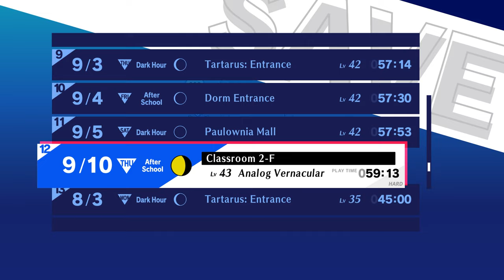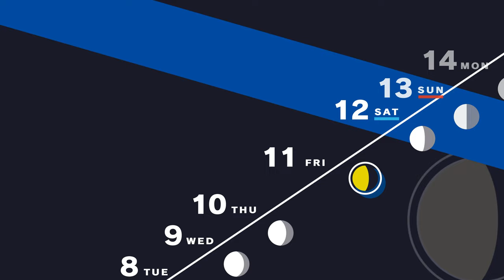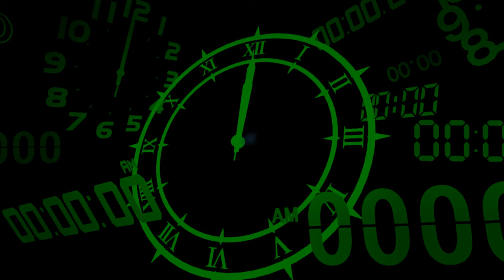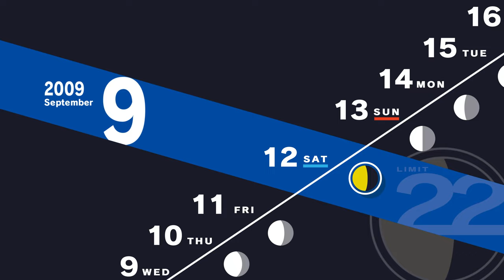#53 Will He Return to School? | Persona 3 Reload Let's Play | Hard Difficulty [PC 4K 60FPS]